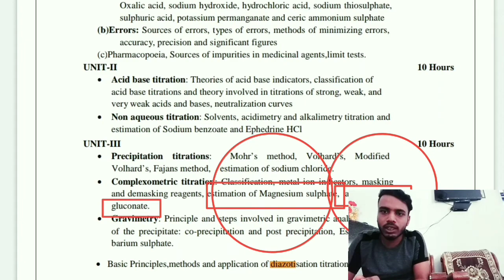estimation of magnesium sulphate and calcium gluconate | complexometric titration || pharma with sg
1. estimation of magnesium sulphate
2. estimation of calcium gluconate
3. estimation of mgso4 in complexometric titration
4. complexometric titration